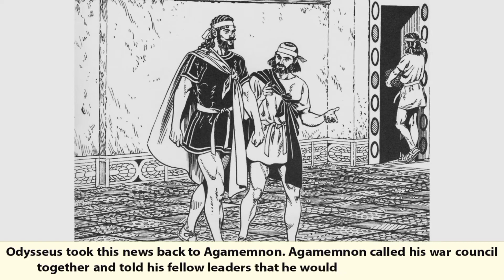Achilles Boycotts the War | Trojan War Chapter - 5